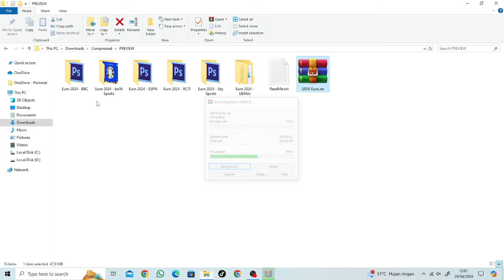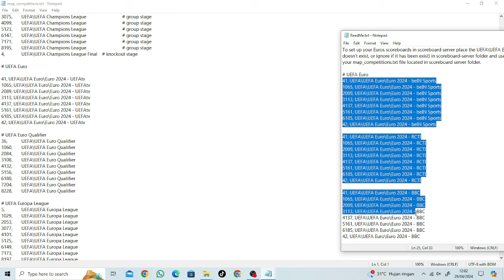PES 2021 - New UEFA Euro Scoreboard 2024 by fdseven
► The TV channels provided are :
RCTI
Bein Sports
BBC Sports
ESPN Sports
Sky Sports
UEFA.tv

► Notes
Compatible all patch (recommended using euro 2024 addon)
only sider
size 49mb

► Credits : fdseven, GustiStereo

► Music Credits

Timestamp
00:00 - 01:28 How To Install
01:28 - 04:34 Preview